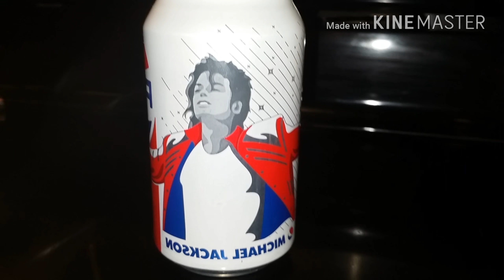Michael Jackson on Pepsi bottle. Trippie redd speaks out against "predophiles"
Pepsi is advertising with a picture of Michael Jackson and a video of trippie Redd stating that his brand will not promote pedophiles at the end